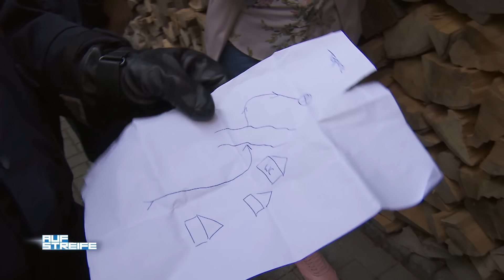13-Jähriger flieht nach LADEN-DIEBSTAHL direkt in die Arme von Stephan Sindera | Auf Streife | SAT.1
Ein 13-Jähriger wird von einer Angestellten beim Stehlen von Schmuck erwischt. Daraufhin flüchtet er... direkt in die Arme von Stephan Sindera und Moritz Breuer.